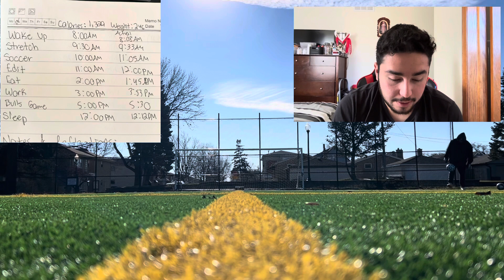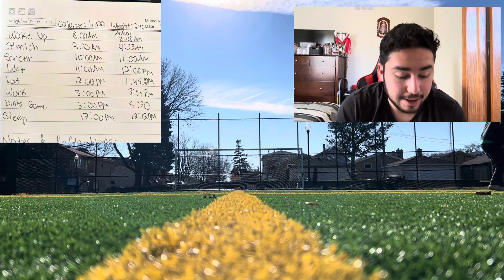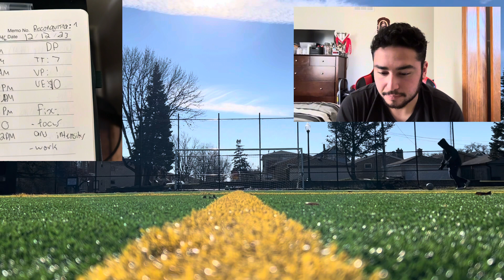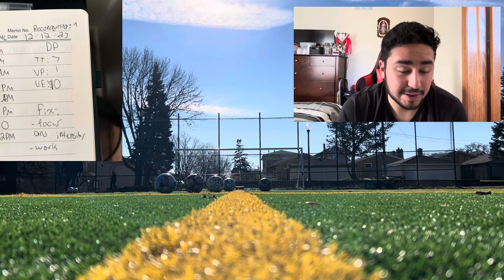RECONQUISTA DAY 1 | LAWYER NEWS| BULLS GAME | FIRST DAY FIRST L